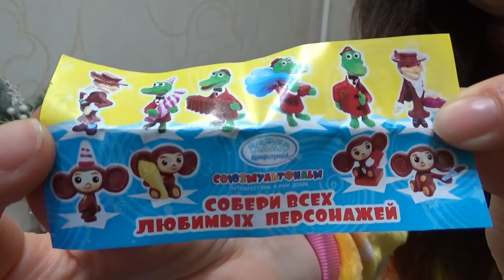Art Manij VLOG болтушка☕ пробуем чай горячий 🍫шоколад и